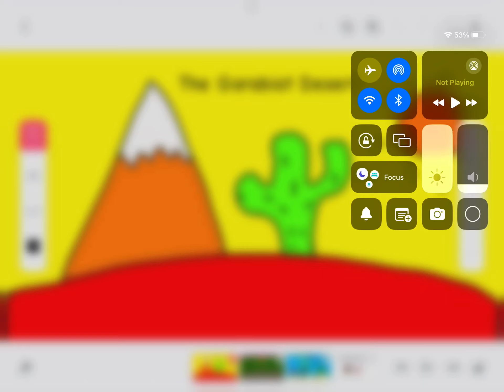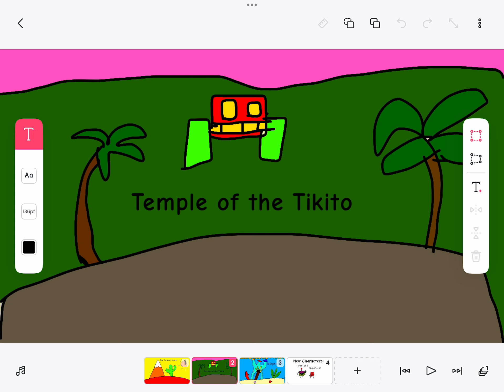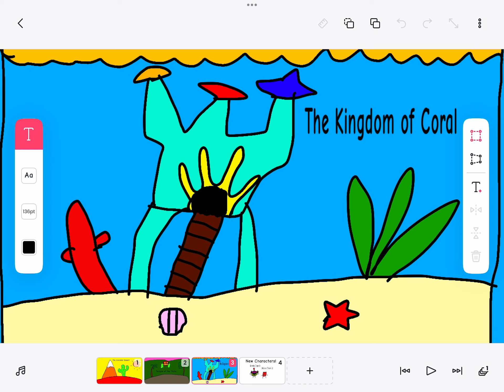New locations in BFDI:Adventures!